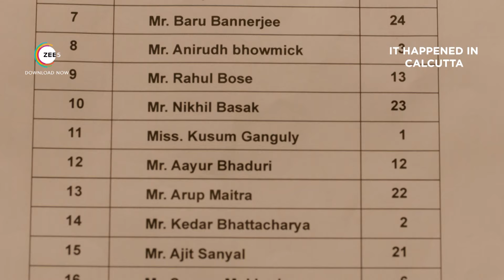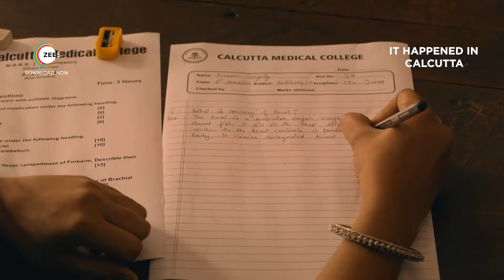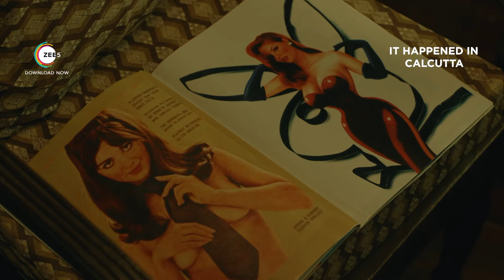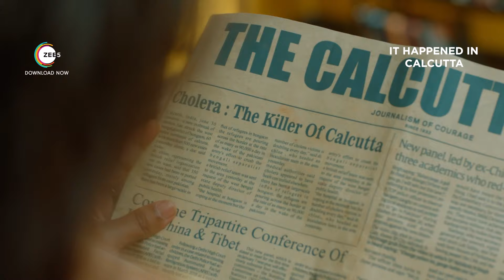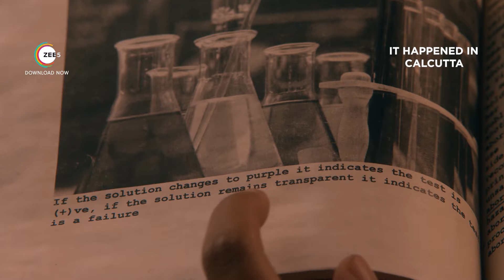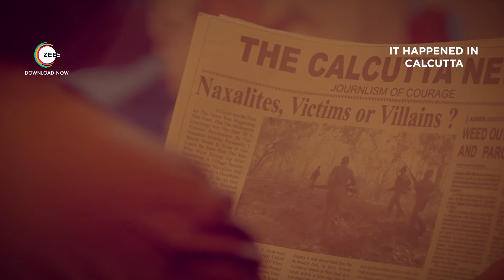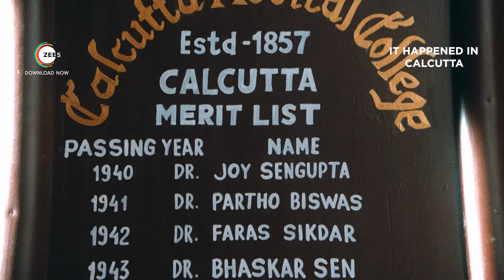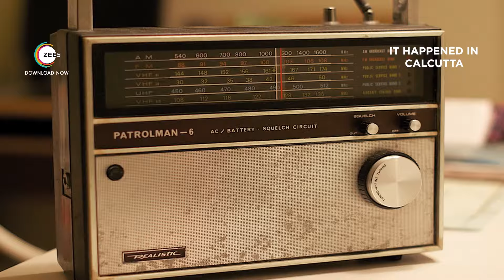𝙄𝒕 𝑯𝙖𝒑𝙥𝒆𝙣𝒆𝙙 𝙄𝒏 𝑪𝙖𝒍𝙘𝒖𝙩𝒕𝙖 - Hindi Full Movie - Karan Kundrra, Naghma Rizwan, Harman Singha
It Happened In Calcutta is a ZEE5 Original romantic series starring Karan Kundrra, Naghma Rizwan and Harman Singha. The love saga revolves around Kusum, an aspiring doctor, who falls in love with